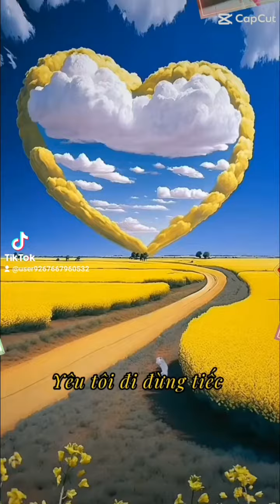朋友成員陳慧蓉美拍的抖音影片欣賞歡迎加入台灣社交舞國標舞聯誼網